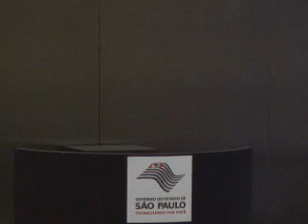I Encontro Paulista de Museus 16 Debate aberto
Vídeo extraído de "Fórum Permanente: Museus de Arte; entre o público e o privado"

Debate aberto